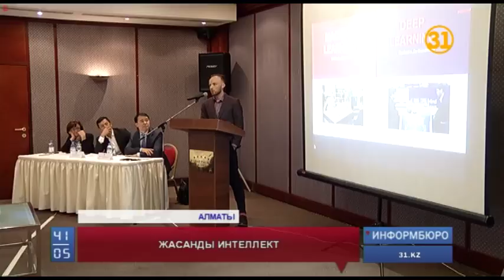Жасанды интеллект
«Қазақтелеком» компаниясы тұтынушыларға көрсететін қызмет сапасы мен түрін жаңарту үшін үнемі ақпараттық технологияларды дамытып отырады.  Бұл орайда әлемнің маңдайалды компанияларымен тәжірибе алмасудың берері мол. Сондықтан белді байланыс операторы халықаралық  ғылыми конференция ұйымдастыруды дәстүрге айналдырған. Биылғы осындай бесінші басқосу «Жасанды интеллект» тақырыбына арналды.